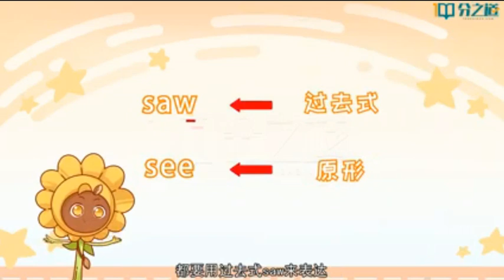40 强词夺高分：saw